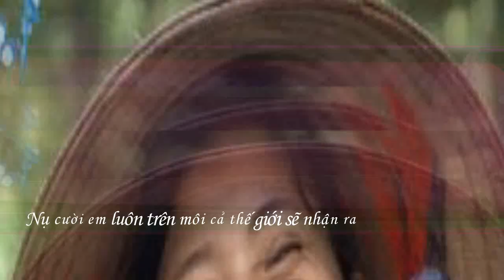Xinh tươi Việt Nam - V.MUSIC [HD Slide] [Lysic]